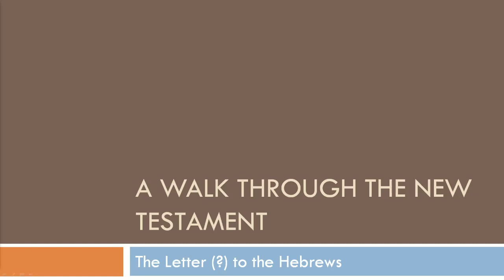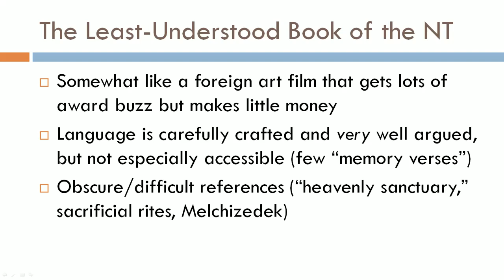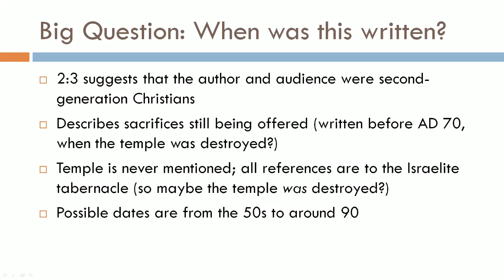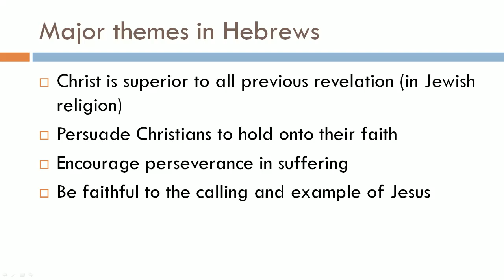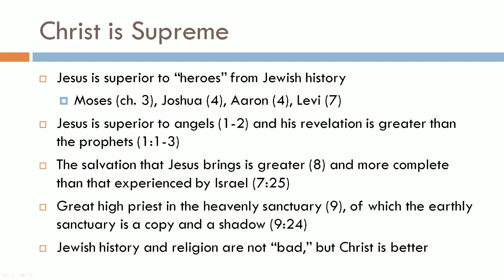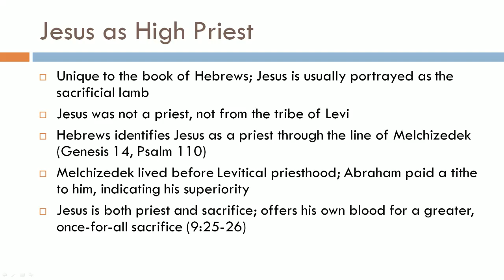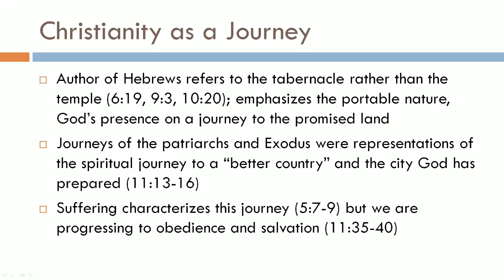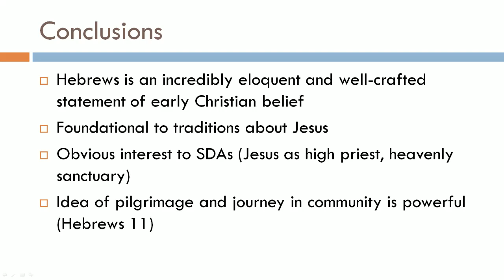Midweek Study: Hebrews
Taking a look at the "Letter" to the Hebrews this week. This remarkable statement of early Christian belief is still engaging (and controversial) even today.